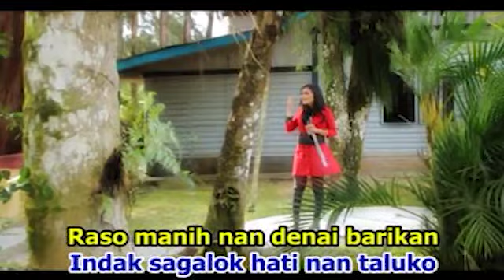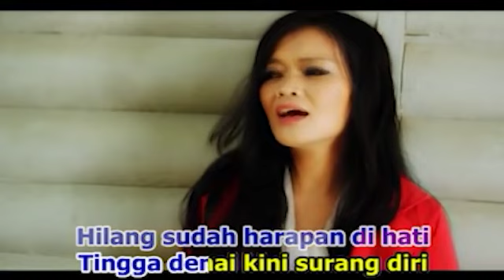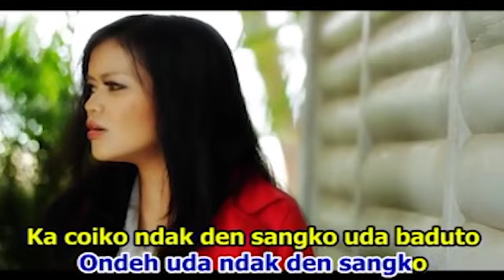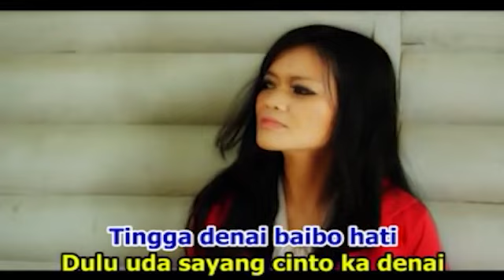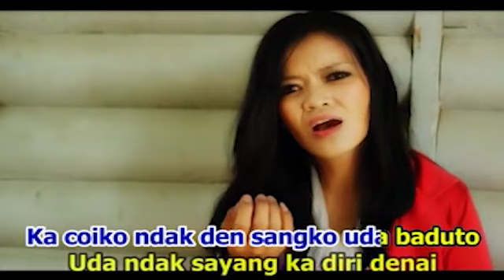Renima - Uda Jo Urang Lain | LAGU MINANG POPULER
Cipt : Dicky Chandra

Produksi : Farisa Record [Elta Group]

Renima, Lagu Minang, Lagu Minang Renima, Lagu Minang Populer

Farisa Record Youtube is under management of:
PremierPro.